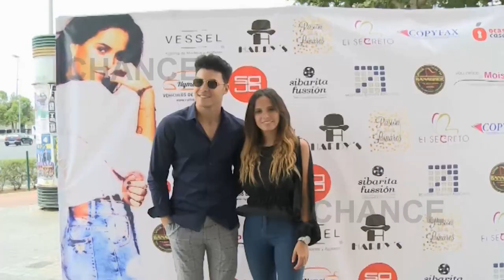Gloria Camila y Kiko, juntos después de su 'no ruptura'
Gloria Camila y Kiko han gastado una broma que para muchos ha sido algo pesada. La hija de Ortega Cano anunciaba este lunes su "ruptura" con su novio a través de un vídeo en su canal de Mtmad.